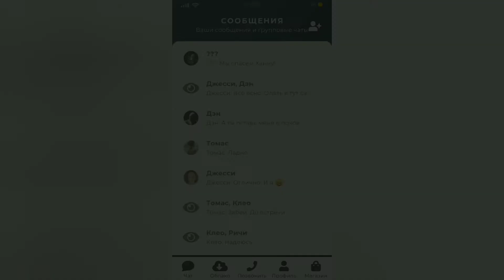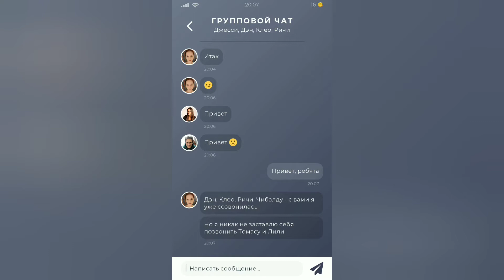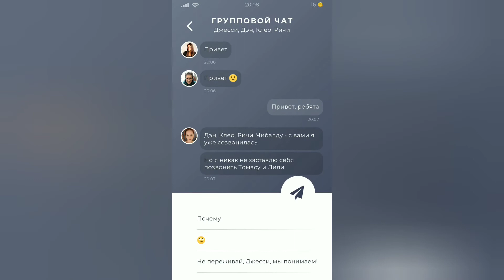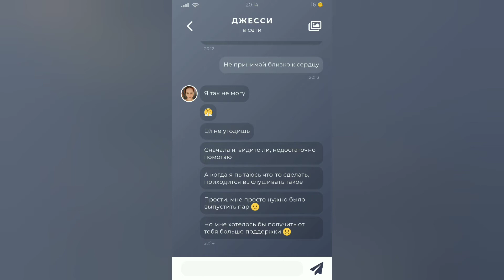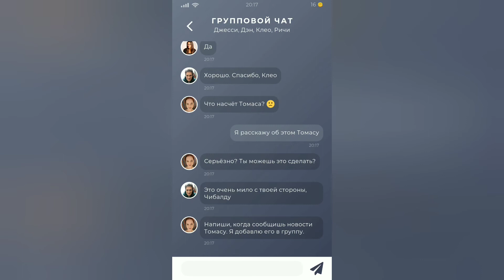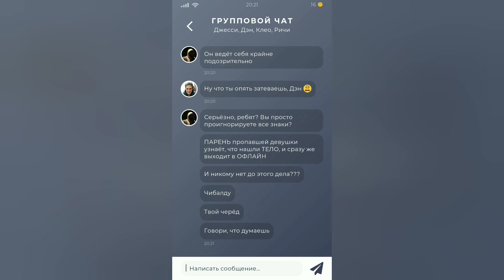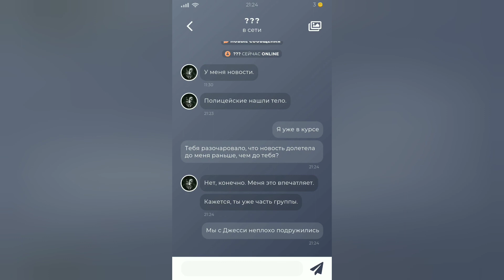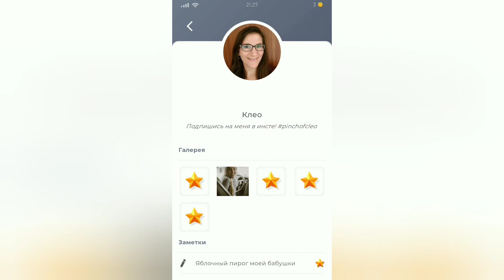Продолжаем поиски Ханны•DUSKWOOD#4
Ас-салям алейкум ва рахматуллахи ва баракатух, всем!
Возвращаемся назад в сумеречный лес,где таинственным образом пропадают девушки,в особенности такие звёзды как: Ханна Монтана... Кккххммм... Извиняюсь, снова ошибся эта не та Ханна, которую я с самого детства ищу, расходимся! РАСХОДИМСЯ!!! ЗДЕСЬ НЕ НА ЧТО СМОТРЕТЬ!!!
КККХХМММ...не на что конечно же, кроме моего ролика,так что залетай и смотри my let's play!